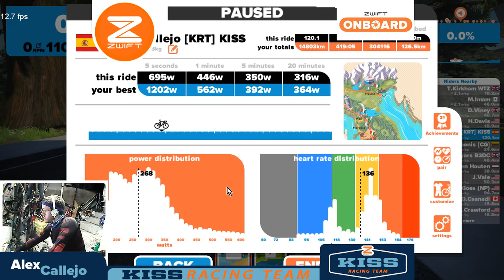Zwift - KISS 100 Americas Race + 20 more km